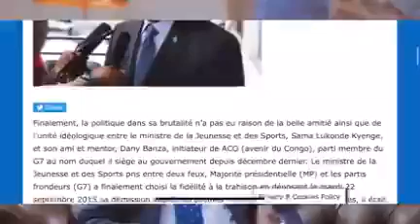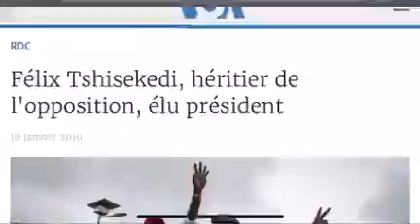NOUVEAU PREMIER MINISTRE: Mr SAMA LUKONDE KYENGE